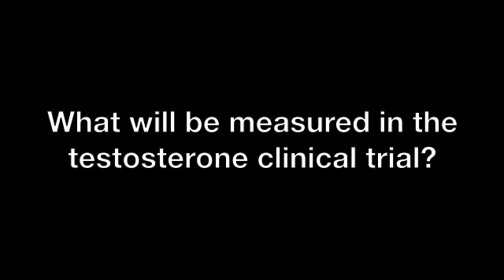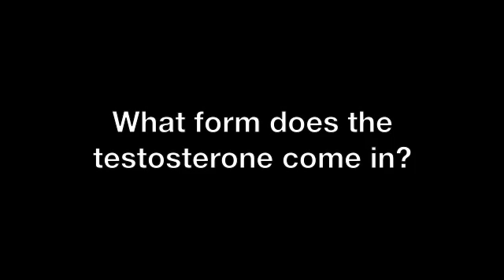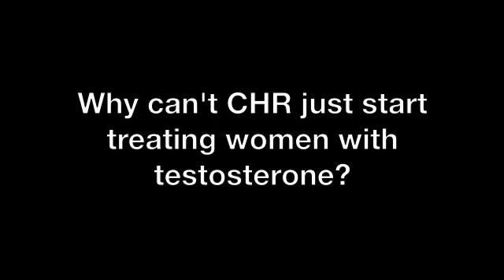Testosterone Clinical Trial Instructions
The testosterone clinical trial explained by Dr. Barad of the Center for Human Reproduction in New York. The study is a double-blinded, prospectively randomized clinical trial (RCT), in order to determine effects of testosterone supplementation in women with diminished ovarian reserve (DOR), who have not adequately raised their testosterone levels following supplementation with dehydroepiandrosterone (DHEA). The study aims to determine whether trans-dermal (applied through the skin) testosterone cream improves ovarian reserve parameters, egg and embryo quality, and pregnancy rates.